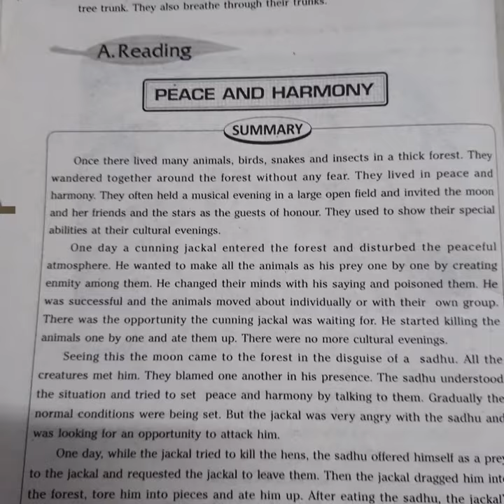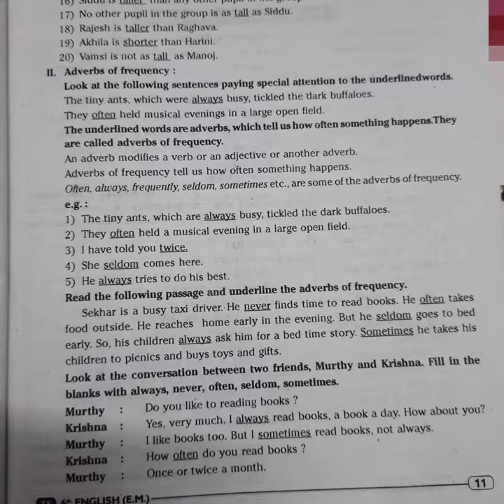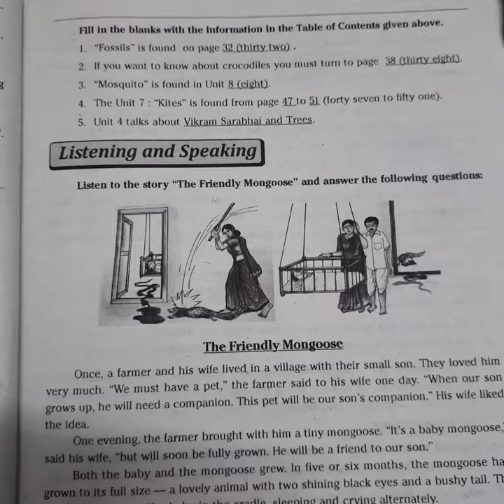6th class English1st unit A Reading Questions& Answers📚||helpful for you✍️🏻||🧑🏻‍🎓Studentstudycorner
6th class English1st 1st unit A Reading Questions and Answers 📚||helpful for you ✍️🏻||🧑🏻‍🎓Student study corner
6th class English1st 1st unit A Reading Questions and Answers 📚||helpful for you ✍️🏻||🧑🏻‍🎓Student study corner
6th classEnglis1stunitAReadingQuestionsand Answers
student study corner
6th class English1st1stunitAReading Questions and Answers
student study corner
6th class English1st1stunitAReading Questions and Answers
student study corner